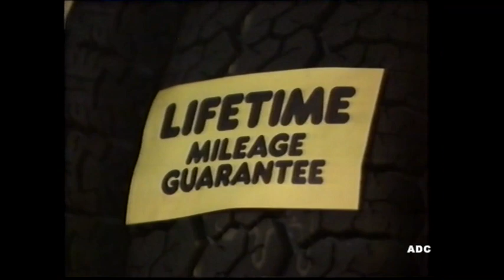STV trailers, adverts & link announcer Bryce Curdy 2nd May 1985 2 of 2